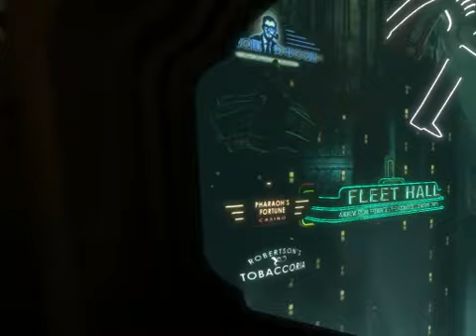Let's Play BIOSHOCK! Ep. 1 MORE IMPRESSIVE THAN CRABS!